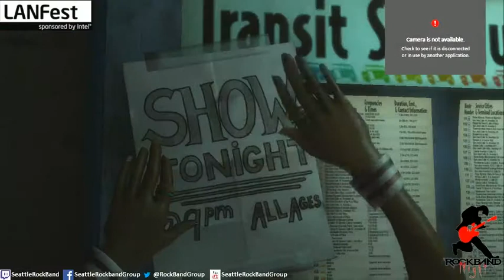Adam's Song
InfernalLAN
12/06/2013